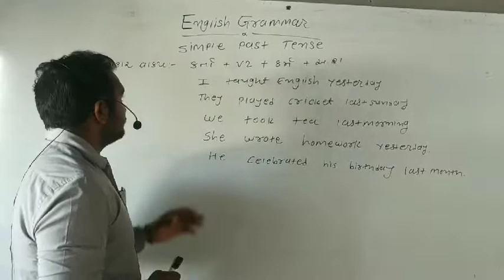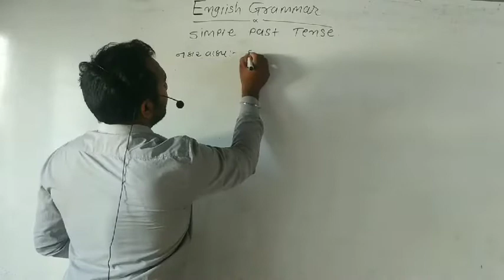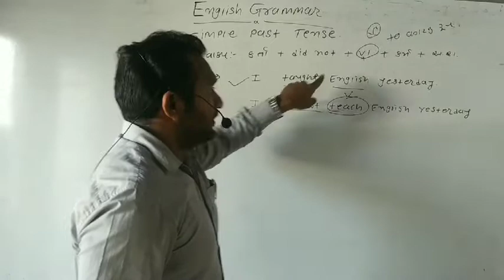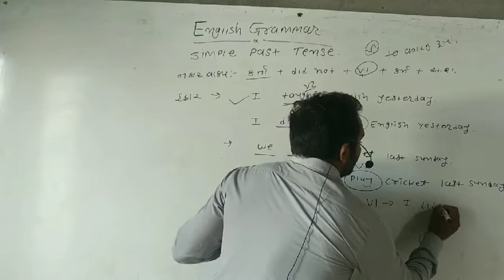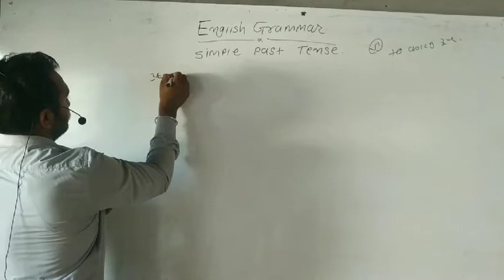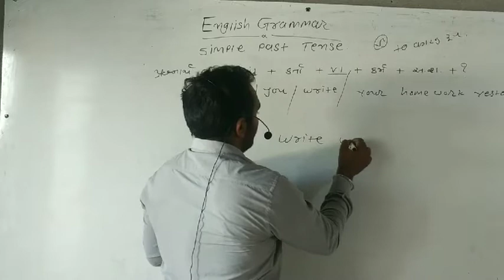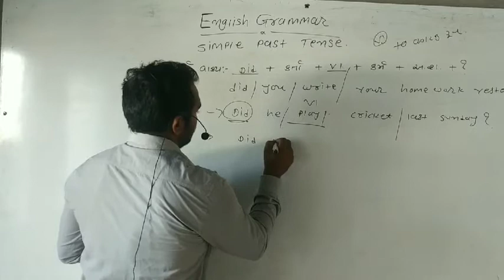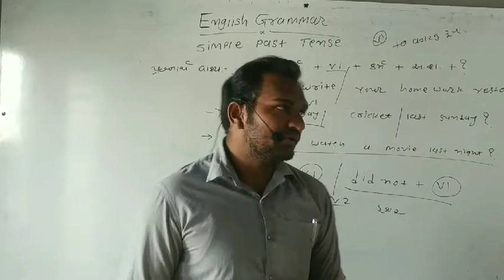English grammar simple past tense part-2